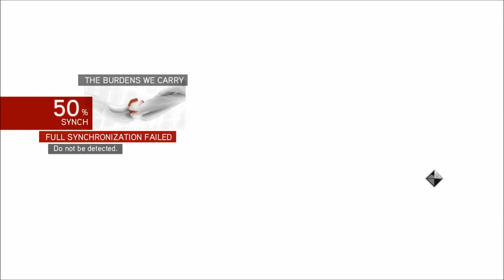PhrozenTV ~ Assasin's Creed Brotherhood #14 - Carry the Cripple !